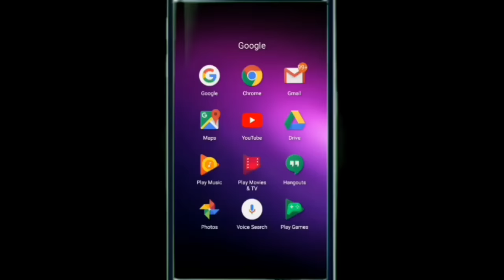DIY Thermocol carving cutter home made | महंगे कटर कि जरूरत नहीं जब 1 रुपया के ब्लेड से काम हो जाए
wedding name plate design

1.thermocol cutter_
2.Acrylic colour_
3.Hacksaw blade_
4.Fluorescent colour_
5.acrylic neon four colour_
7.Flat brush_
8.Spray colour_
9.Staedtler pencil_
10.Mechanical pencil_
11.Acrylic painting papers_
12.Watercolor paper_
15.Oil colour_
16.Tombo momo eraser_
17.Thermocol sheet_
18. blending stump_
19. charcoal pencil_
20.charcol powder_
23.Masking tape_
24.Colour pencil_
25.Glue gun_
26.Glue sticks_
27.Colour spray gun_

My Set-up gear⬇️

Mobile tripod_
Wireless Bluetooth mic_
collar Mic_
Hand tripod_

How to cut thermocol
How to cut 3D font
Thermocol work
Wedding name plate
थर्माकोल कटिंग नेम प्लेट
Thermocol wedding name plate
Thermocol wedding name board
Wedding name board
How to cut heart shape
How to design thermocol
Thermocol designs
वेडिंग डेकोरेशन
Marriage decoration
स्टेज डेकोरेशन
थर्माकोल से स्टेज कैसे बनाएं
थर्माकोल से दिल कैसे बनाएं
Thermocol latest wedding name plate design
Thermocol stage
Thermocol work
Watercolor drawing
Watercolor painting
Portrait sketching
Portrait drawing
पेंसिल शेडिंग
Styro Painting . Thermocool letter design , Letter cutting style . baby shower letters . DIY styrofoam wall decor . name sign for backdrop . 30 letter cutting Styro lettering design , DIY styro letter standee , How to make letter standee using styrofoam . Styro letter cutting . Styro lettering . How to make styrofoam letters , How to make 3D styro letters , 30 Letters Tutorial , 3D Letters Design , 3D Letters DIY Styrofoam Design Ideas . Styrofoam Cutting . Styrofoam Letter Cutting . Styrofoam DIY Projects , wedding name bord